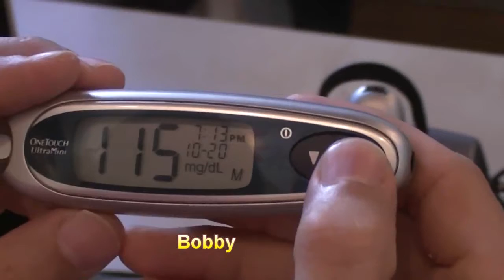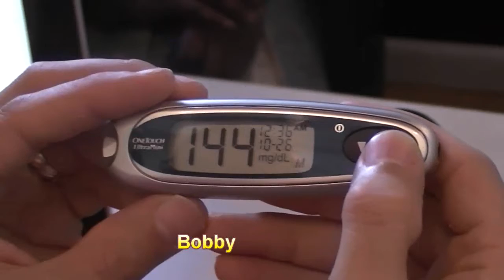What is the Best Diet for Diabetic Patient? | Review - Bobby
Join Bobby as he breaks down the ideal diet for those with diabetes in simple terms! Learn which foods can help manage blood sugar levels and keep you healthy 🩸💪. Whether you're newly diagnosed or seeking to improve your diet, this review has got you covered! 🍽️✨

Dr. Jonathan Spages DC Bio:
Dr. Spages, 46 years of age specializes in weight loss, natural diabetes reversal and autoimmune problems using his comprehensive functional medicine approach. Through nutritional and natural methods he helps his patients heal naturally. He practiced in Paterson NJ for 20 year and is now located in Florida doing telehealth.
Dr Spages endorses to help with weight loss, diabetes and stress.

Send a Message to Dr. Spages and his team: m.me/DrJonathanSpages

This video is not designed to and does not provide medical advice, professional diagnosis, opinion, treatment or services to you or to any other individual.  The information provided in this video or site, or through links to other sites, is not a substitute for medical or professional care, and you should not use the information in place of a visit, call consultation or the advice of your physician or other healthcare providers. Dr. Jonathan Spages D.C. or his team are not liable or responsible for any advice, course of treatment, diagnosis or any other information, services or product you obtain through this video or site.

Don't miss out on this life-changing information! Make sure to like this video, leave a comment with your thoughts, and subscribe to Dr. Jonathan Spages' channel for more valuable content on reversing diabetes, weight loss, stress management, and functional medicine. Together, let's embark on a journey towards better health and well-being! 🚀👍